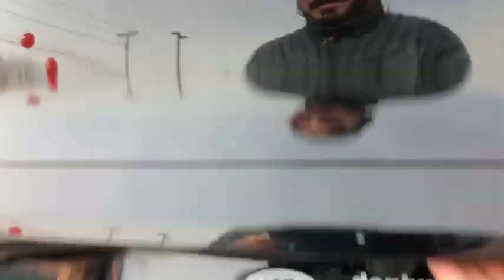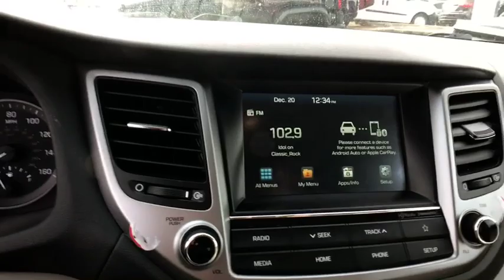2018 Hyundai Tucson Danbury, Newtown, Ridgefield, Brookfiels, New Fairfield, CT H10146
2018 Hyundai Tucson AWD - Stock#: H10146 - VIN#: KM8J3CA41JU637015

Danbury Automotive
100-102 Federal Road